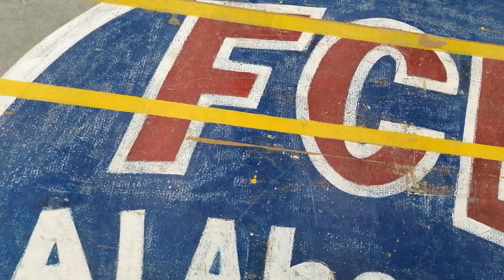Team Khulitz11 Vs Team Batang Hasawi, Buhay OFW sa KSA 🇵🇭🇸🇦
Buhay OFW sa Saudi Arabia, We share our past time during off Duty, specially during Sunday, Tuesday, Thursday & Friday... Basketball is Life.
Mabuhay Pilipinas
Puso